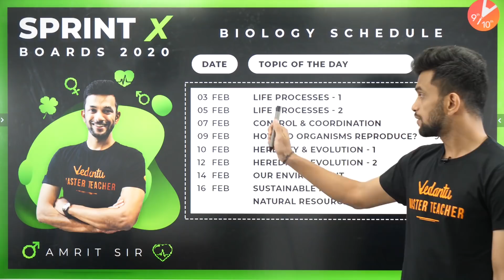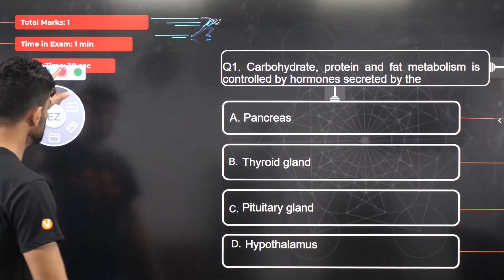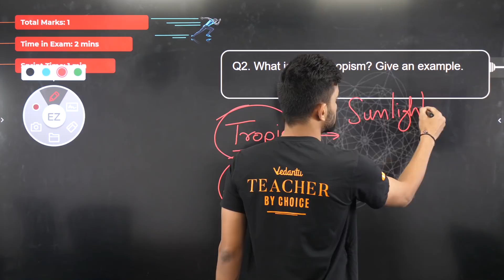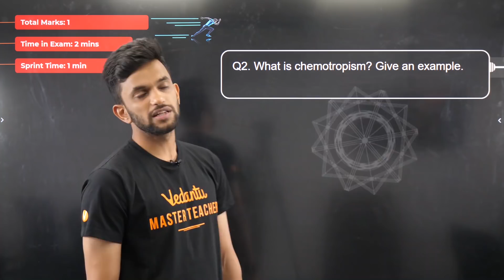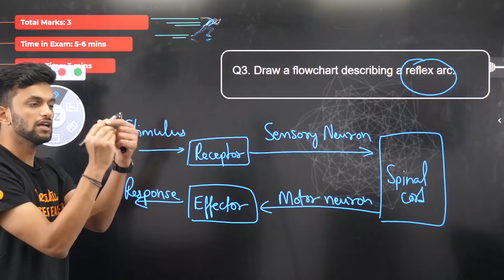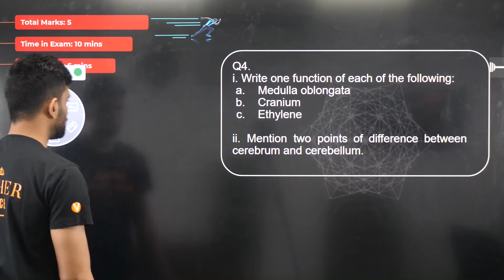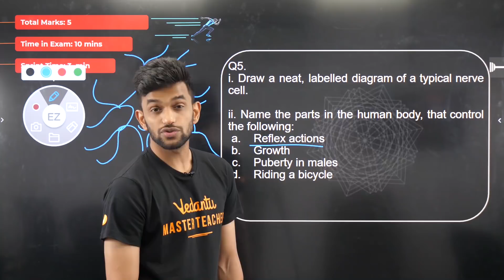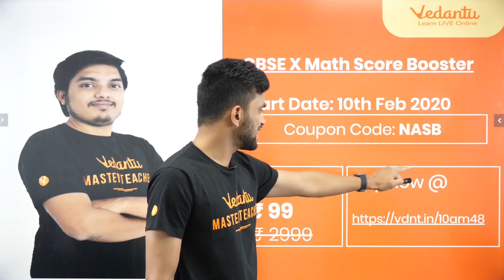Control and Coordination Class 10 Sprint X 2020 | CBSE Biology | Science Chapter 7 | NCERT Vedantu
Control and Coordination Class 10 Sprint X 2020. Amrit Sir takes you through the Control and Coordination, as it is one of the most important and scoring topics in Science(biology), CBSE Class 10 Chapter 7 of NCERT Science Books.

✔️Access to quality education anytime, anywhereFollow us on Top Social Media Websites:

Amrit Sir enlightens you with the CBSE Class 10 exam preparation strategy for Science with in-depth explanations and how to revise crucial topics. This session will mainly be around the Control and Coordination topic Questions and Answers with proper Explanation. In today's class, Amrit Sir will talk about the topic and share some preparation tips on how to score more marks in CBSE Class 10 Science Exam.

Class 10 Science chapter 7 Control and Coordination - Explanation, Question Answers
The topics covered in the video are as follows -
nerves and their types, neuron and its types with functions, nerve impulse conduction through synapse, classification of nervous system, reflex action and its mechanism, brain and spinal chord, phyto hormones, movement in plants - tropic and nastic, photoperiodism, types of glands, hormones and their functions

CONTROL AND COORDINATION (FULL CHAPTER) | CLASS 10 CBSE, 10TH CBSE BIOLOGY, CENTRAL AND PERIPHERAL NERVOUS SYSTEM, HORMONAL AND NERVOUS COORDINATION, BRAIN AND SPINAL CORD, REFLEX ACTION, AUXIN, PHYTOHORMONE, PLANT HORMONE, FUNCTION OF BRAIN AND SPINAL CORD, VOLUNTARY AND INVOLUNTARY ACTION

Control & Coordination | NCERT Control and Coordination Class 10 | Coordination in Plants Class 10 | Chapter 7 Science Class 10 | CBSE Class 10 Biology | Control and Coordination Vedantu | Sprint X Vedantu Class 10 | Sprint X Biology